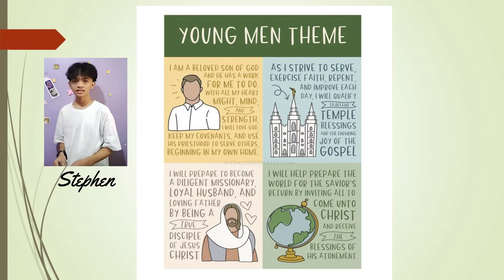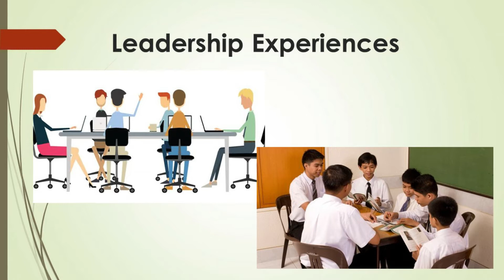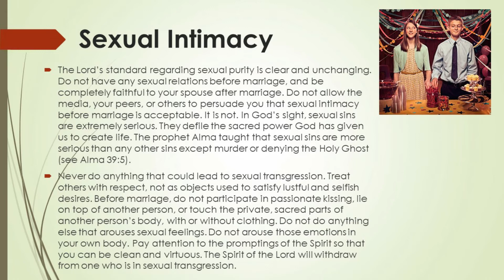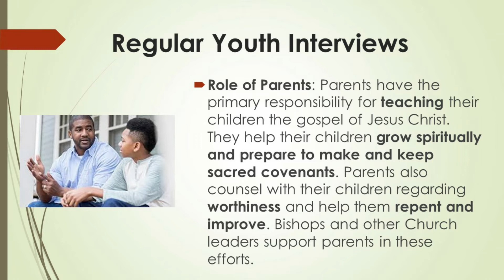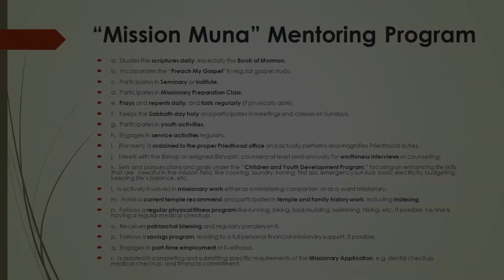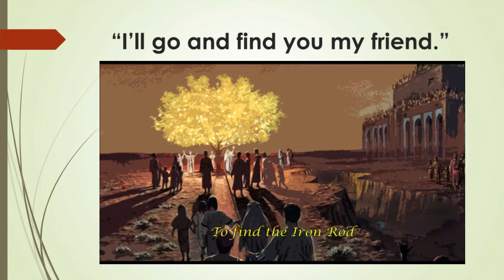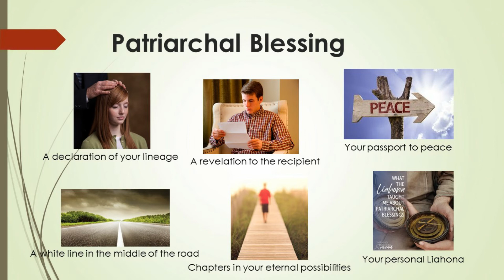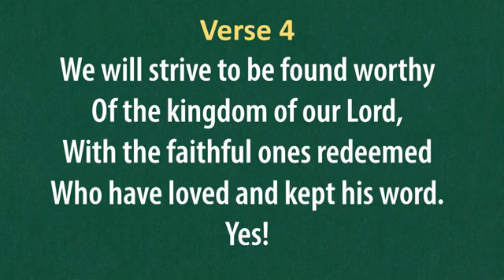ALL ABOUT YOUTH DEVOTIONAL Bayan 1st